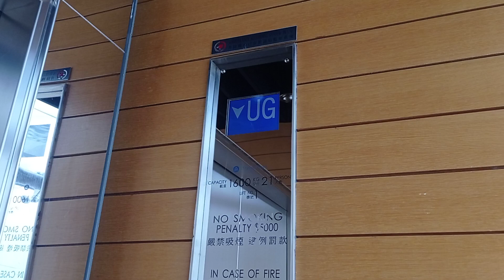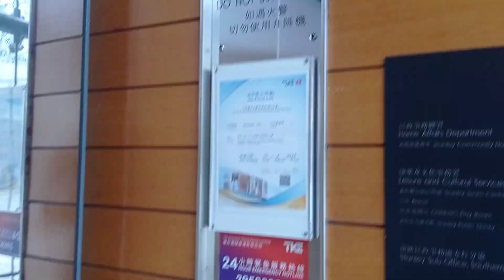赤柱赤柱市政大廈Thyseenkrupp升降機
停3層：（LG,UG,1）
(這部升降機有啲比較慢，請耐心等候)